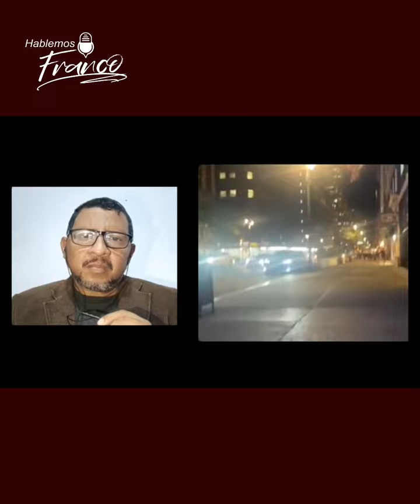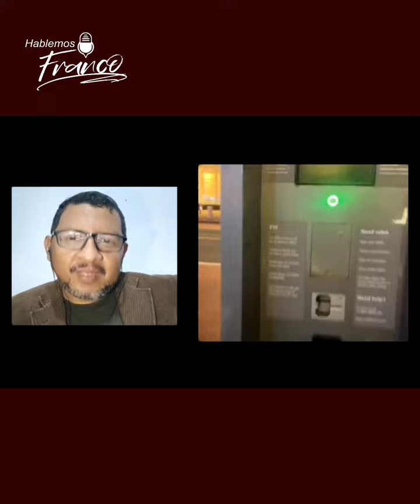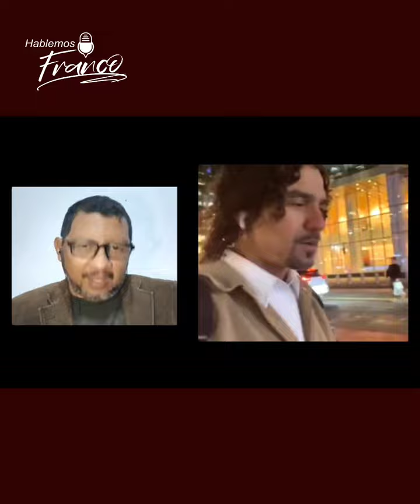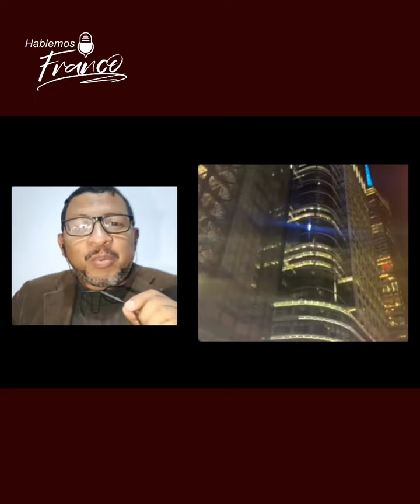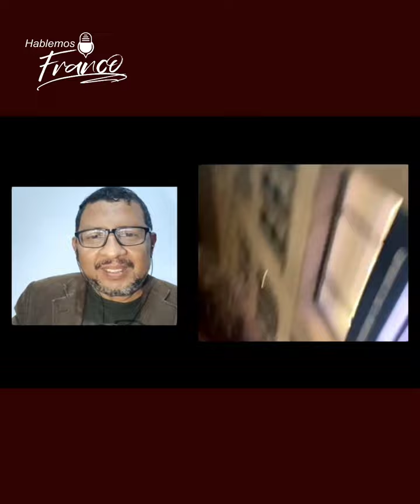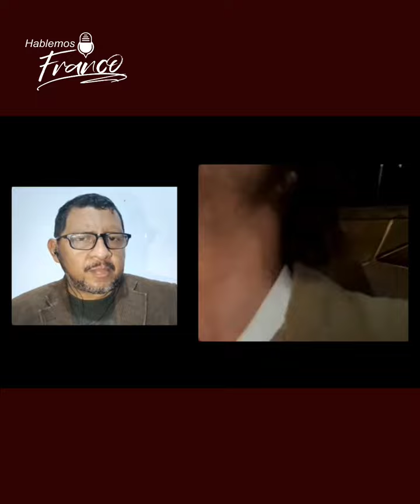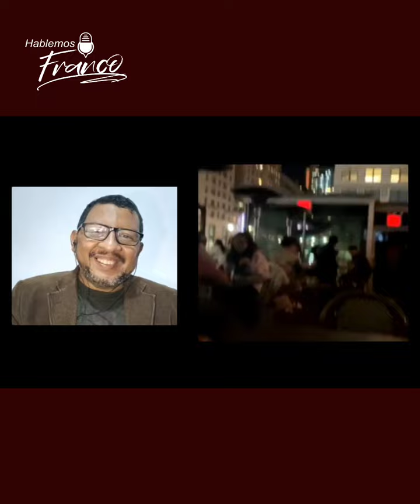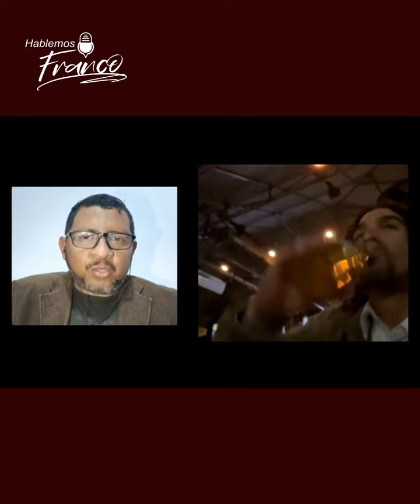"SIEMPRE HAY QUE MANTENER LA HUMILDAD" | Laureano Olivarez, actor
Actor, director, productor, Laureano Olivarez se ha convertido en referencia obligada para quienes buscan proyeccion hoy en la industria cinematográfica, con más de 30 películas que conforman su filmografía, Olivarez sigue persiguiendo su sueño, un sueño que comenzó cuando tenía 14 años al protagonizar el film 'Sicario', de la reconocida directora Elia Schneider, proyecto en el cual compartió rol protagónico, nada más y nada menos que con la veterana primera actriz Gledys Ibarra.

Hoy tuve el honor de hacer un recorrido por toda su trayectoria mientras conocí algunos lugares emblemáticos de la ciudad de Nueva York, locación en la que este intérprete hace vida en la actualidad y desde donde sigue trabajando para lograr ahora el siguiente paso: conquistar el mercado norteamericano.

Agradecido por este acercamiento y que sigan los éxitos para este actor.